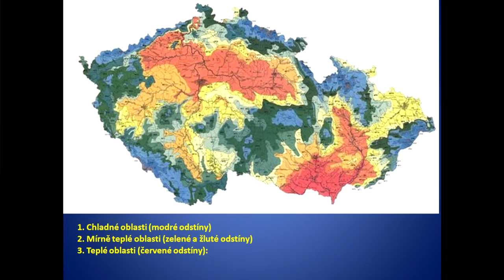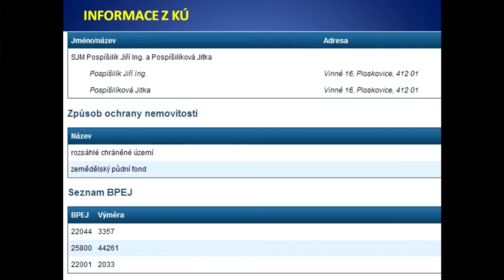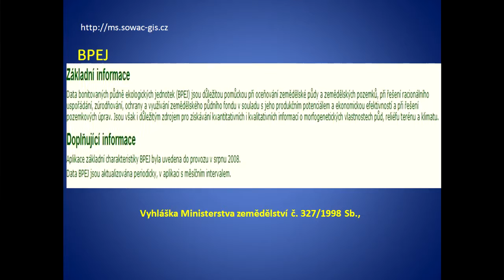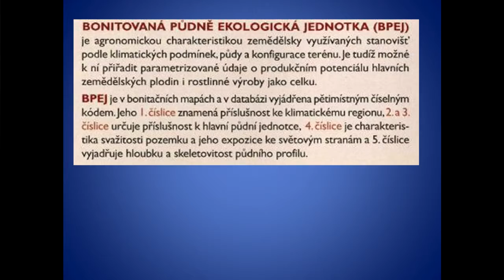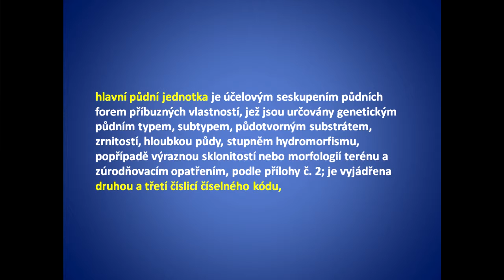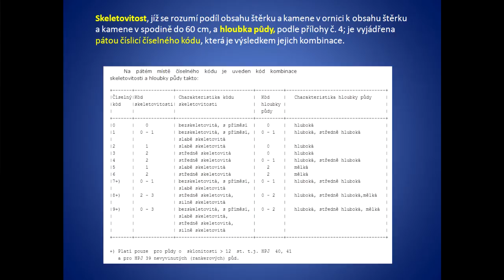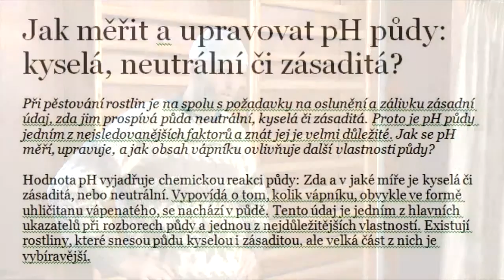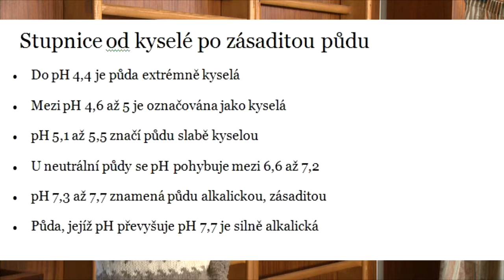2 | Výběr pozemku, specifika pěstování